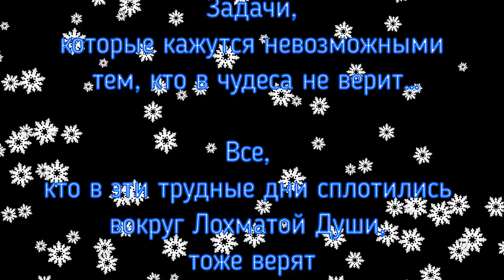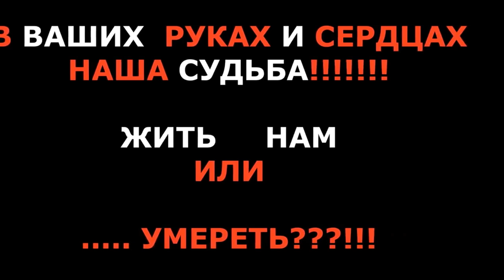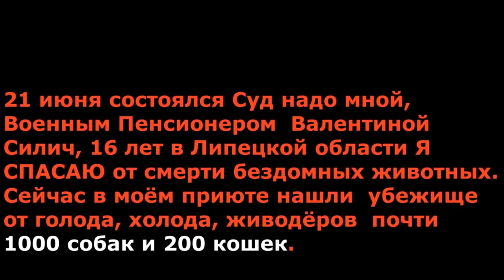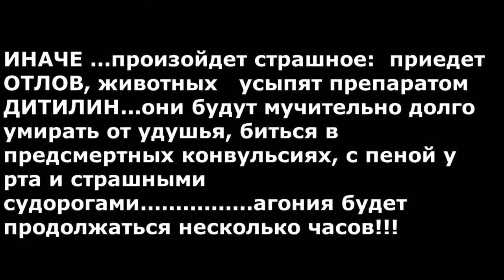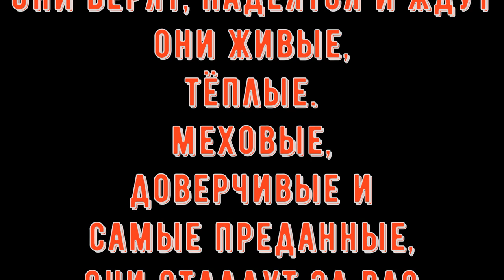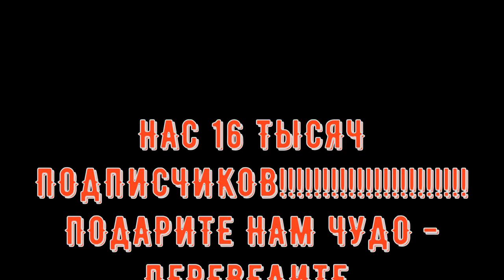УБИЙСТВО ОТМЕНЯЕТСЯ! Убийство собачьей стаи отменяется! Murder is canceled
УБИЙСТВО ОТМЕНЯЕТСЯ!
УБИЙСТВО собачьей стаи ОТМЕНЯЕТСЯ
Murder is canceled
100 рублей - это много или мало?! Ответ на этот вопрос знают только те 600 лохматых душ, которые томятся в ожидании мучительной смерти от нервно-паралитического яда после Новогодних Праздников! Они с надеждой смотрят нам в глаза и верят, что мы с вами их спасём!
Срок убийства приближается - 31 декабря вступит в силу решение суда.  Неужели, проделав такую грандиозную работу,
мы бросим спасёнышей на растерзание нелюдям?
   Половина собак в безопасности.
   Но, в старом приюте ещё много собак.
   ОТМЕНИТЬ УБИЙСТВО мы не в силах!
   Мы можем помочь достроить вольеры!!!
Спасём тех, кого можем спасти 600 собак, однажды спасённых нами, очень ждут, надеятся и верят в то, что для них наступит 2019 год! Убийство стаи в Лохматой Душе отменяется. Это говорим мы - все те, кто неравнодушен к иХ судьбе, все те. кто может помочь достроить вольеры...
Помогите закупить профлист на крыши для вольеров
Помогите закупить металлическую сетку на вольеры..
Помогите закупить доски на подиумы и на будки для собак.

Мы будем благодарны вам всем за каждый РУБЛЬ, присланный на счёт приюта, потому что из этих рублей складывается та помощь, которую ждет стая в 600 животных, оставшихся в старом приюте в Липецкой области в городе Грязи.
Помогите нам спасти этих животных - эти Лохматые Души! Пожалуйста, все неравнодушные!! Все, кто любит животных!!! Пожалуйста, помогите!! Вы знаете, как трудно им выживать в нашей стране! Умоляем вас!!! Соверщите ЧУДО!! НОВОГОДНЕЕ ЧУДО! СТаньте Дедом Морозом на секундочку, ведь мы с вами все очень очень добрые, хорошие и милосердные!

Мы частный приют, который содержит бывшая военнослужащая, ныне пенсионер-инвалид,  ВАЛЕНТИНА АНАТОЛЬЕВНА СИЛИЧ, на свою пенсию и пожертвования неравнодушных людей. Государственной помощи приют не имеет! 1300 животных  по суду прогоняют со старого насиженного места фактически в никуда. Им предложили умереть. Но "Лохматая душа" не сдаётся. Приют строится на новом месте. Мы очень стеснены во времени и ждём от вас любой помощи...
Пожалуйста, ПОДДЕРЖИТЕ наших животных!!!

Помочь можно финансами, кормами, лекарствами, инструментами, стройматериалами, волонтёрской работой!

Карты Сбербанка:
Visa Classic: 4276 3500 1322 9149
MasterCard: 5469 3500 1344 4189
Карта Альфа-Банка: 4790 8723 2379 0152
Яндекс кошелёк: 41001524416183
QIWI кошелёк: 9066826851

Голодные телефоны:
Билайн:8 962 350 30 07;
Билайн: 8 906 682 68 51;
Теле2: 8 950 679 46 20

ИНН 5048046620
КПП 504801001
Расчетный счет 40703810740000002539 в ПАО СБЕРБАНК
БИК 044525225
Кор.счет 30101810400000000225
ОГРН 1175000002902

You can help save LIVES! We are a non-profit Animal shelter (The city Gryazy, Lipetsk region, Russia) and depend on your donations to rescue, surgery, treatment, maintenance, socialization and further placement in families for dogs, puppies and cats. More than 1000 homeless dogs and cats have found home and protection in our shelter "Lohmataya Dusha"( Fuzzy Soul) today. There are a lot of injured and old animals among them. Our shelter is constantly in need of food and money for payment of veterinary assistance. And now the administration of the city closes our shelter and all saved animals will be back in the street, where they will be caught and destroyed...